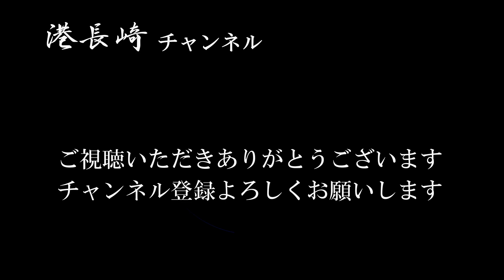長崎市「ライオンズタワー新大工町」26階を建設中(PC床版の搬入取付け)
長崎市「ライオンズタワー新大工町」26階を建設中（2022年1月）

長崎市新大工町再開発事業及びライオンズタワー新大工町の建設が１０月の開業
目指して進んでいます。